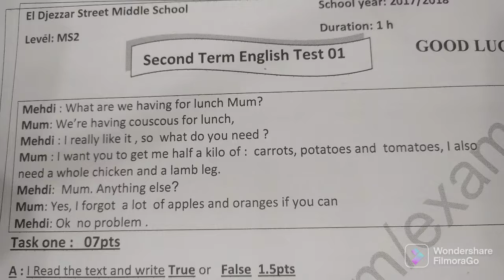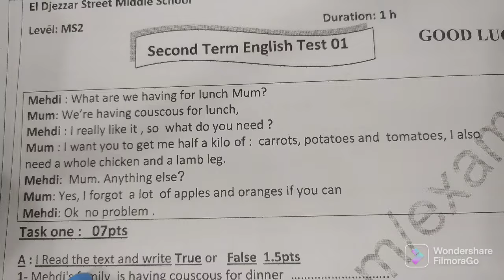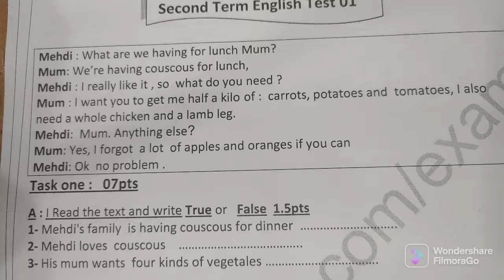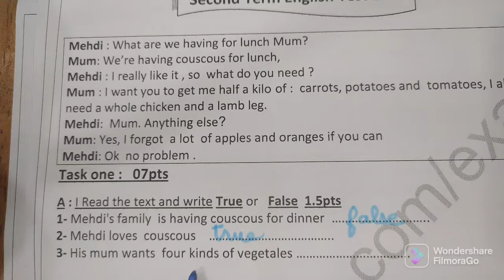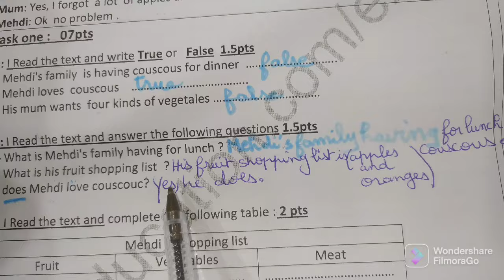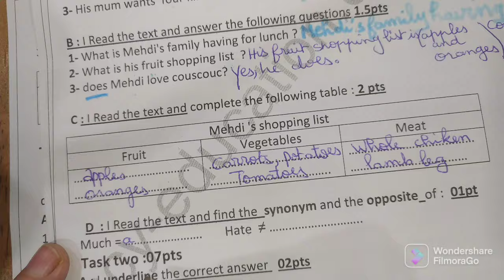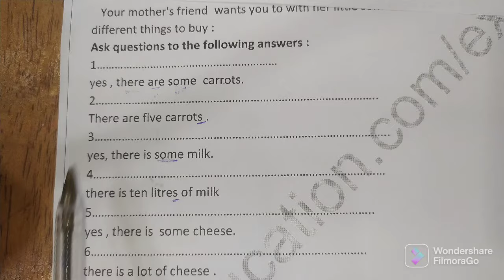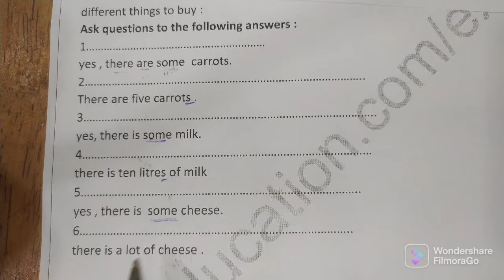فرض الانجليزية الثانية متوسط الفصل الثاني+مراجعة